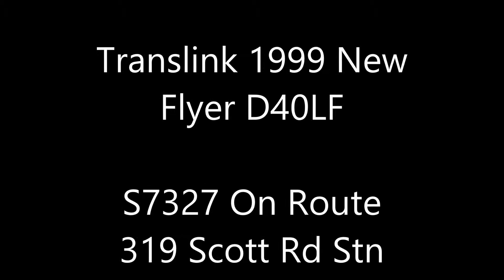Vancouver Translink 1999 New Flyer D40LF S7327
This is a video of S7327 on the 319 Scott Rd Stn and yea I know but this bus was making a strange sound when accelerating so that's why I started to record and I'm also running low on clips so I'm uploading everything I got. Anyways nothing really special about this trip and it was nice that it was quiet for once since not that far ahead of us another 319 was picking up most of the people. So that's why it was pretty quiet but never the less please enjoy.

Video recorded on a IPhone 5

Transmission: Allison B400R -- 5